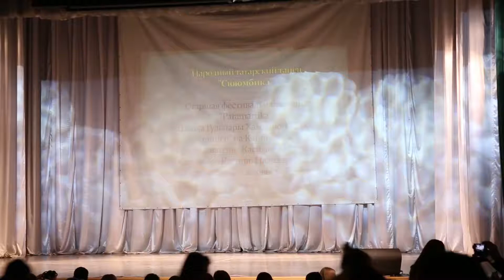Народный татарский танец "Сююмбикэ"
Старшая фестивальная группа "Paramartika" Школа Гульнары Хамзиной "Город танцев" на Кайбицкой Преподаватель : Касимова Марина Илгизяровна, Соловьева Ксения Владимировна, Надежда Онсо Постановщик : Соловьева Ксения Владимировна